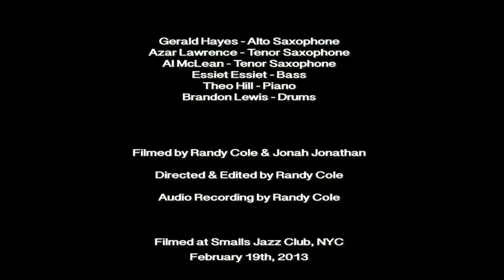Body & Soul - Gerald Hayes with Azar Lawrence & Al McLean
Buy your copy of Al McLean & Azar Lawrence's iconic CONDUIT now!

Gerald Hayes - Alto Saxophone
Azar Lawrence & Al McLean - Tenor Saxophones
Essiet Essiet - Bass
Brandon Lewis - Drums
Theo Hill - Piano

Shot at Smalls in New York City, Al McLean and Azar Lawrence are joined by alto saxophonist Gerald Hayes for a beautiful interpretation of the standard Body & Soul. Hays shows his deep traditional roots here, and the group rises with taste and drama as the song unfolds.

Prior to this recording session, Al McLean traveled to New York to present Hayes and Lawrence with a pair of new instruments co-designed by the young saxophonist, and more simply, to make some music with his mentors.

All three saxophonists are playing on their own ARC brand saxophones, instruments that were co-designed by McLean. Among the finest new saxes on the market, ARC horns feature a number of innovations; from unique and tonally novel materials, to customer protection registration.

Shot February 21st, 2013 at Small Jazz Club in New York
Cinematography by Randy Cole and Jonah Jonathan
Audio by Randy Cole
Directed and Edited by Randy Cole

Special thanks to the ARC Saxophone Company for sponsoring this film, and to Spike Wilner and Mitch Borden at Smalls.